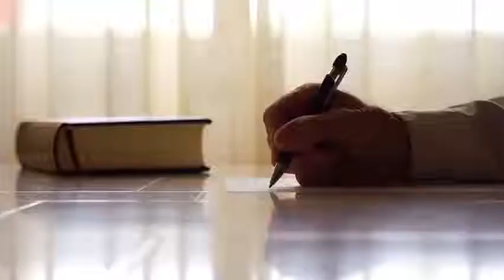30- Le pouvoir du féminin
Comme vous le savez déjà, nous avons tous 2 côtés en nous, le féminin et le masculin. Aujourd’hui, on va s’attarder davantage sur notre côté féminin.

Plusieurs pouvoir sont incarnés par le côté féminin, ils sont en général plus subtils, profonds. Il se situe davantage au niveau de l’être que de l’avoir ou du faire. Je n’ai qu’à penser au simple fait de créer la vie, de donner la vie qui est une création absolument phénoménale.

Mais le féminin c’est beaucoup plus que ça. Dans la culture autochtone c’était honoré et reconnu, la femme est celle qui transmet le savoir, la sagesse et la connaissance aux générations qui suivent. C’est pour cette raison qu’elle est responsable de l’éducation des enfants. Celle qui suit son instinct, sait faire preuve de spontanéité. Elle accepte de recevoir ce que la vie lui offre ce qui fait qu’elle sait devenir un bon soutien affectif et peut agir avec douceur et sensibilité.

Son imagination lui sert dans plusieurs circonstances, sa vision d’ensemble lui permet de se réajuster, de s’adapter et de changer d’idée si nécessaire. C’est aussi ce qui fait qu’elle aime se sentir entourer par la présence des autres. Cela la nourrit. Le féminin et le masculin se complètent et forme un tout parfait.

C’est pourquoi nous consacrons 2 ciels, deux niveaux dans Monter au 7e ciel. Un au féminin et un autre au masculin. Honorer son féminin tout comme son masculin nous fait un bien fou! Vous en ferez l’expérience pendant cette formation.